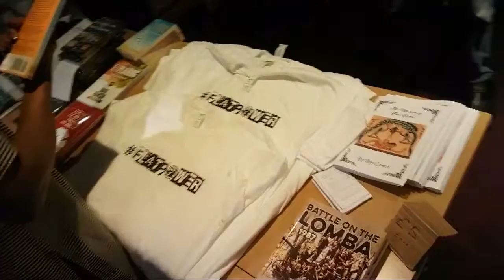Adam (Iron Real Media) and the people at the FE convention: Saturday part 2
We will be uploading our own footage over the next few weeks, please be patient as we need to sort and cut everything first.
We apologize for thé livestream problems and are looking at a way to compensate our webinars, please be patient as we are gathering all e-mail adresses from our Tech team and are looking into what went wrong.